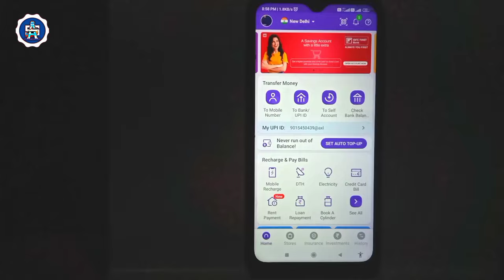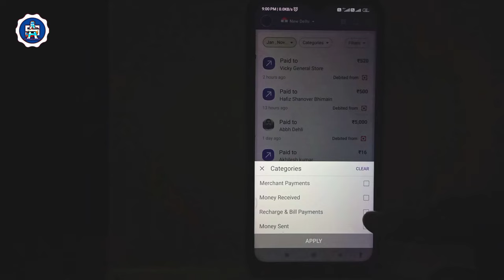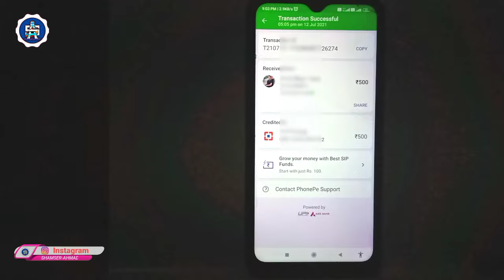how to download statement from phonepe/phonepe statement kaise nikale-phonepe App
About.